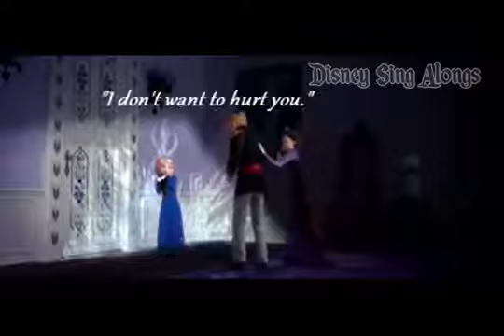Do you wanna build a snow man?